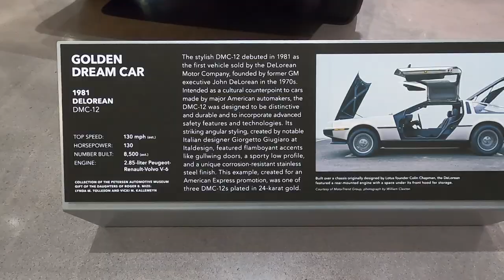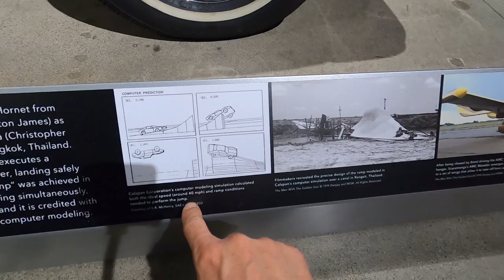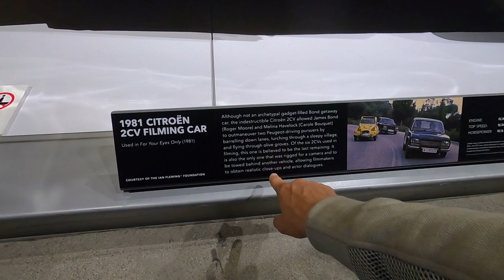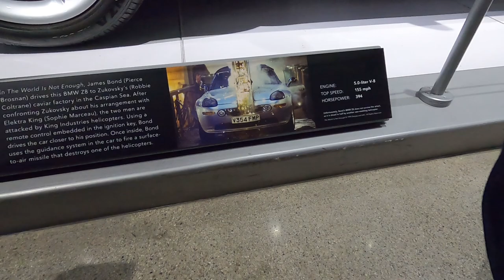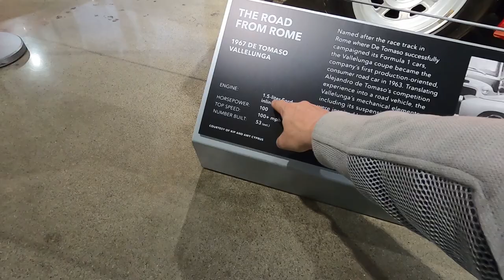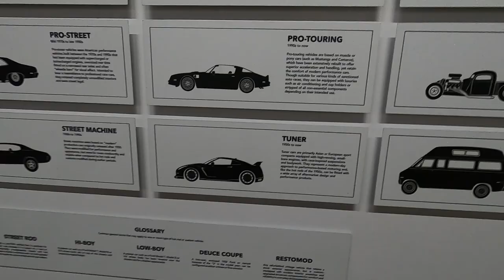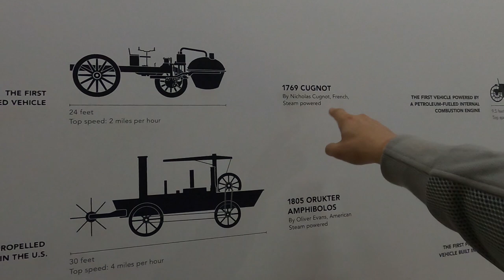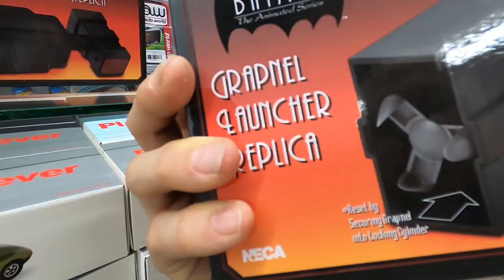VISITE DU PETERSEN MUSEUM (expo James Bond 007)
Si il y a des approximations dans cette vidéo, c'est à cause de la fatigue et de la chaleur 😁

@00:00 Entree
@08:32 Expo James Bond
@32:58 Expo Andy Warhol Mercedes
@37:51 Premier etage
@45:42 Custom Culture
@51:32 McLaren LongTail
@53:21 Quelques motos
@58:15 Suite et fin